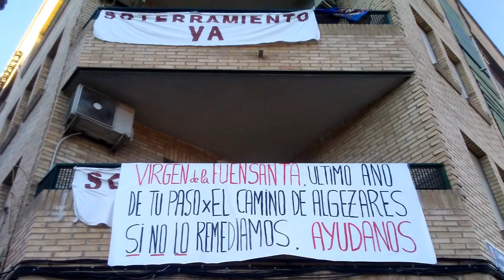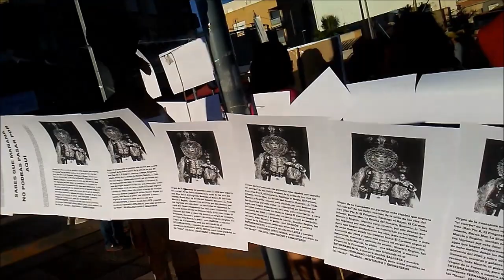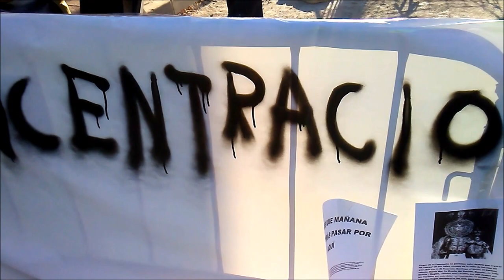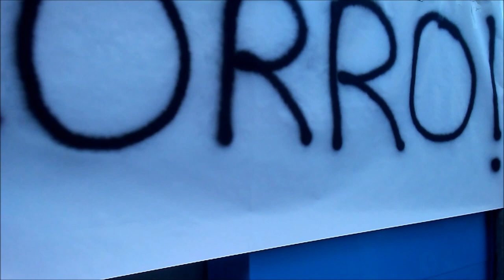No al muro de Murcia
AVE, Soterramiento Ya!
Murcia